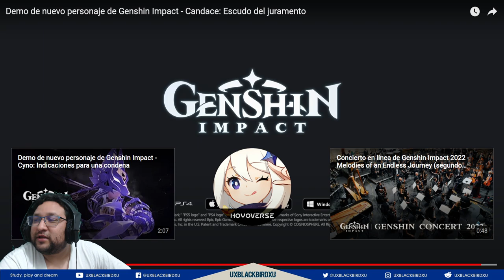Mi reaccion al trailer de Candace... Amor cuida mi familia, eres mi diosa XD!